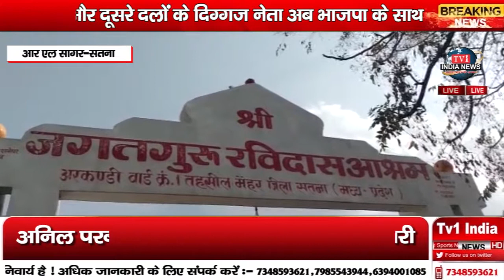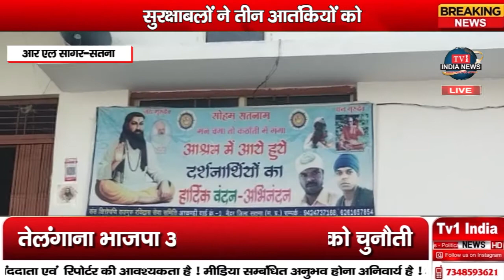संत शिरोमणि गुरु रविदास जी की प्रतिमा के अनावरण कार्यक्रम में पहुंचेंगे सतना मंत्री ,सांसद गणेश सिंह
आर एल सागर-सतना
धन्यवाद !!
भवदीय
देव शंकर